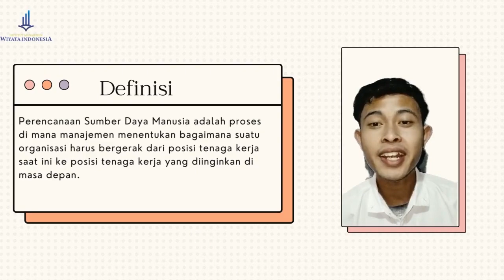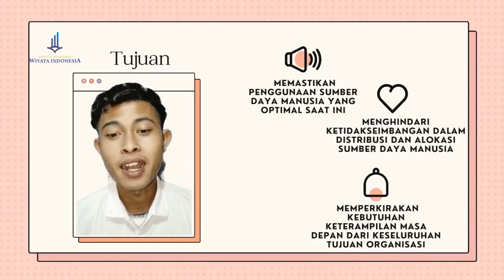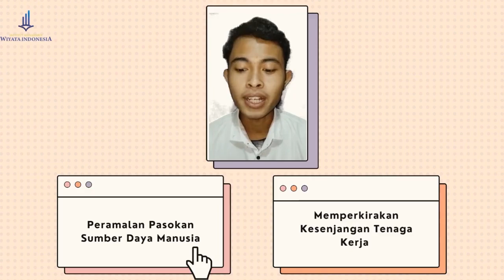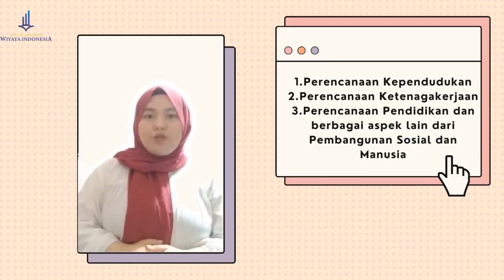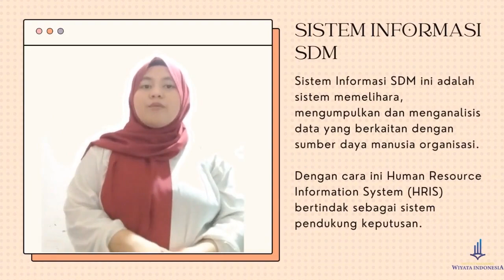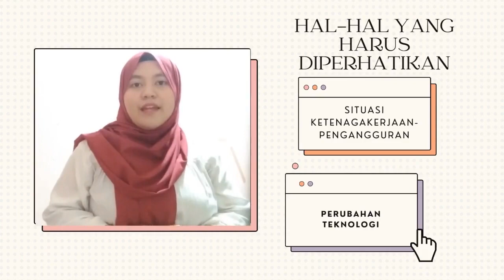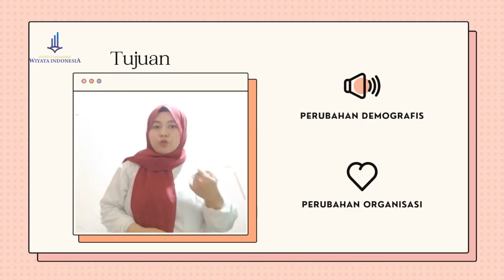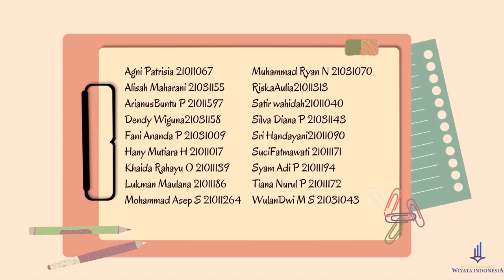Perencanaan Sumber Daya Manusia